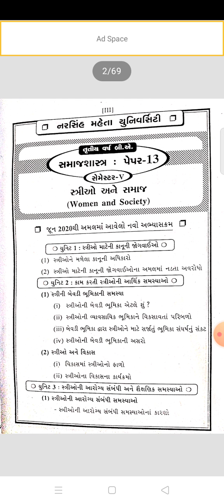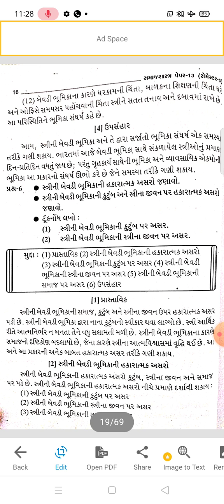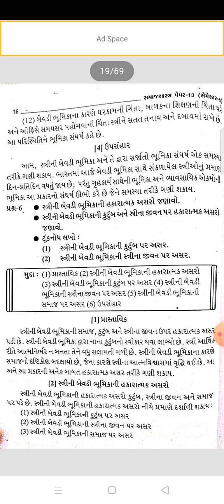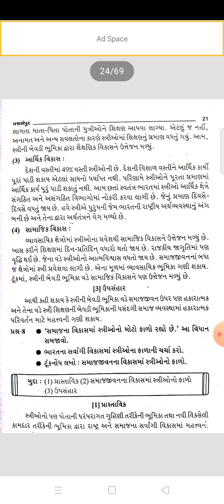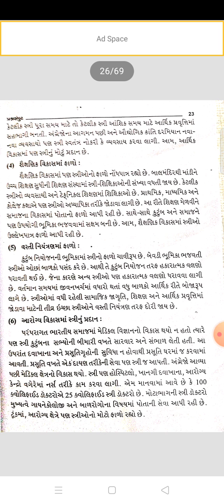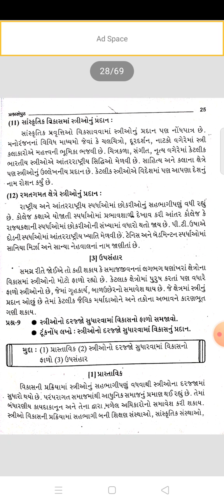TyBa Sem5 Sociology Paper 13, યુનિટ ૨ નો ભાગ ૨